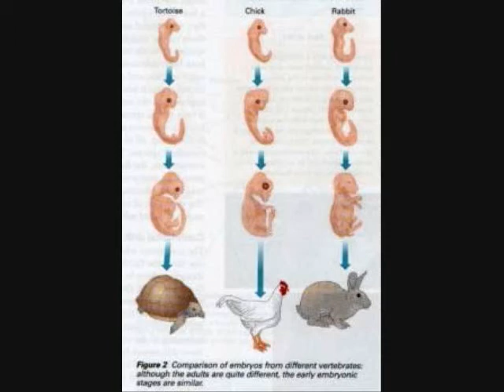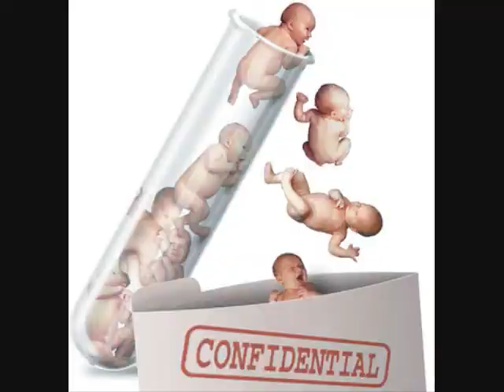Embryology- jizz in my pants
too much fun in bio